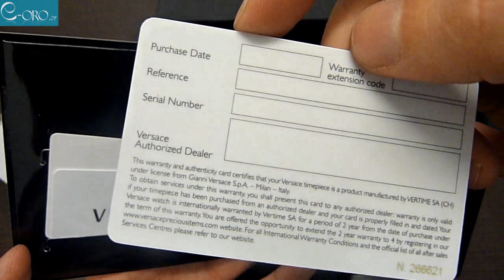VERSACE Krios Rose Gold Stainless Steel Ladies Watch 93Q80D002S080 - E-oro.gr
VERSACE Krios Rose Gold Stainless Steel 93Q80D002S080